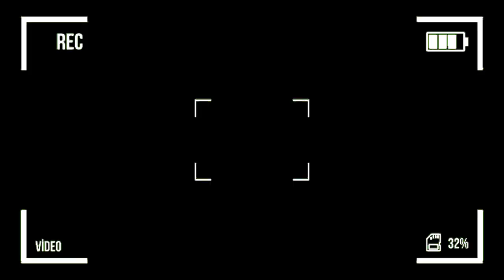الفردوس يتحول إلى جحيم بسطات.. عشرات الأسر تبيت في العراء مستنجدة بملك البلاد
يمكنكم الانضمام إلى ال قناة الجديدة الخاصة ب بمسير مقاولة سكوب ماروك عبر الرابط
أو يمكنكم ربط الاتصال بإدارة الجريدة على الرقم 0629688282
ملحوظة مهمة: يتحمل مدونو ومدونات التعاليق كامل المسؤولية القانونية عما ينشرون من تغريدات مخالفة للقانون وصاحب القناة لا يتحمل مسؤولية ما ينشر من تعليقات.